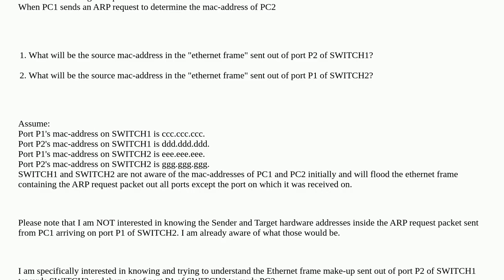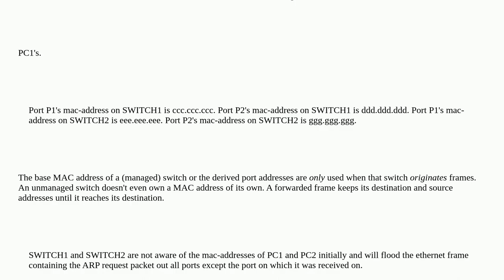Networkengineering: Ethernet frame's source mac-address out of a port in an ARP request forwarded...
Ethernet frame's source mac-address out of a port in an ARP request forwarded to an interconnected switch towards an end host

A special thanks goes out to the community

  mac-address arp broadcast ethernet